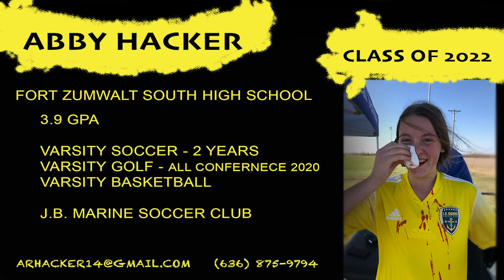A. Hacker Soccer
This is a short video of Abby Hacker, a multi-faceted soccer player in the St. Peters, O'Fallon area just outside of St. Louis, Missouri.
Abby is a Holding Midfielder, Attacking Midfielder as well as a Center Back. She never comes off the field!
Abby will graduate from Fort Zumwalt South in 2022. She plays club ball with J.B. Marine.

In her spare time, she plays golf at South (All Conference this past season) as well as varsity basketball at Ft. Zumwalt South.

875-9794.